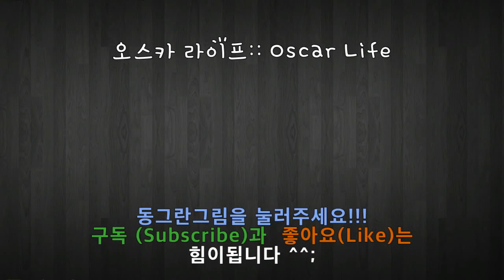Mugen Rare Akuma VS 4 turns